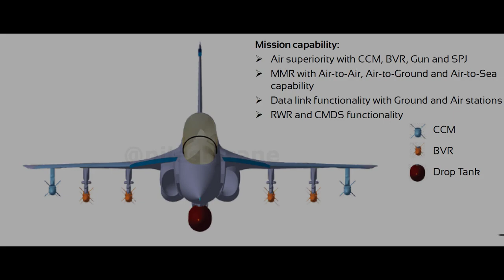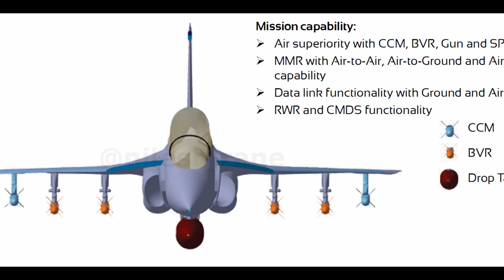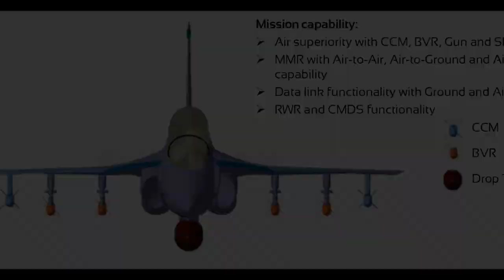ADA vs HAL over naval twin engine fighter jet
i welcome to indian defence  news channel.this channel is an indian channel which posts hindi  defence news and analysis which normal people can understand .we try to upload as frequently as we can .we post videos without any bias and try to keep it as professional as possible.indian defence news is fully devoted to providing u genuine content.